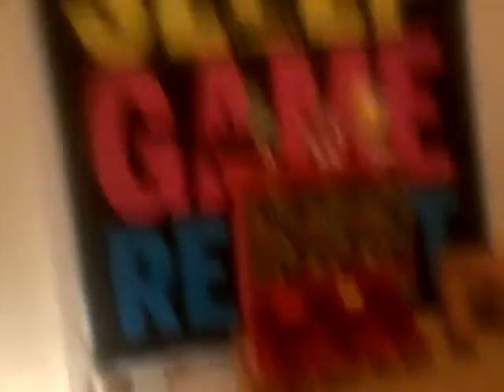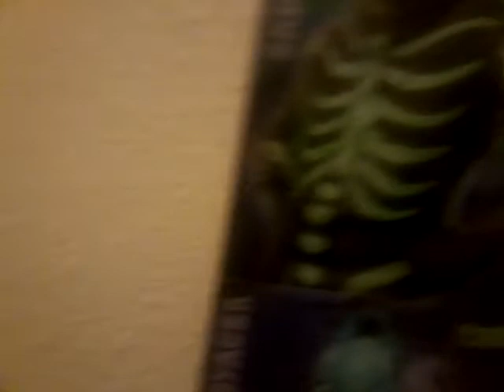My Room Tour 2.0 (Vlog 10)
Sub to Cwc fights